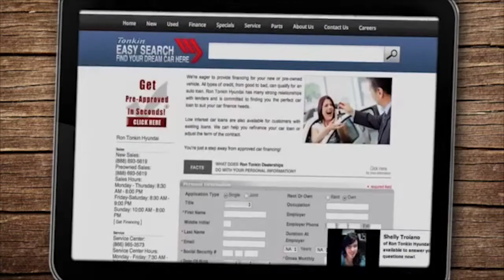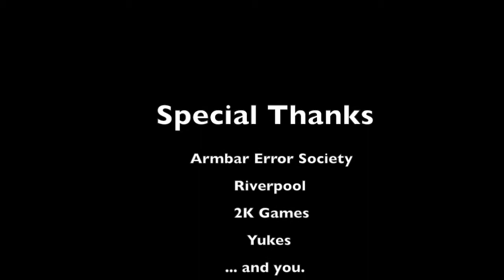Truth In Action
Pilot episode: The Prestige.